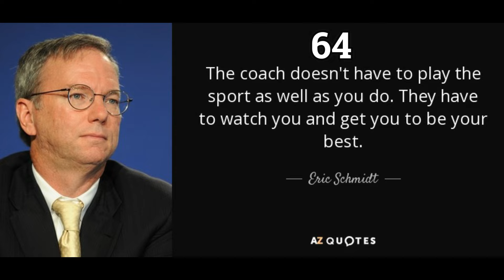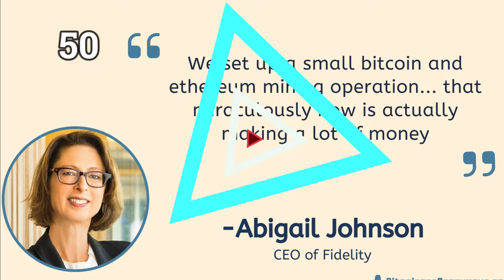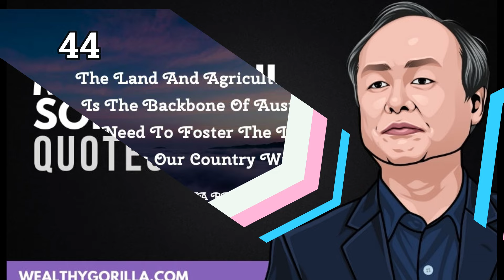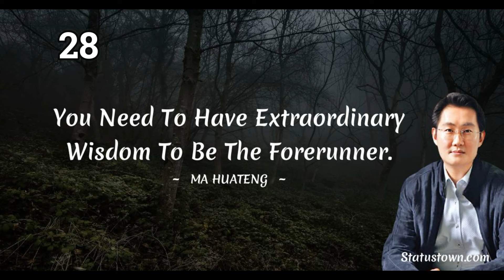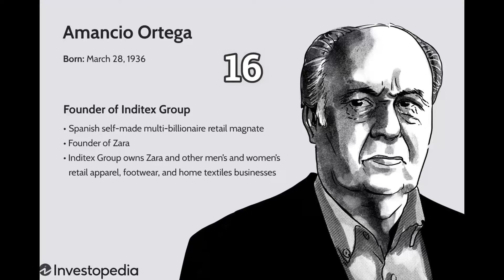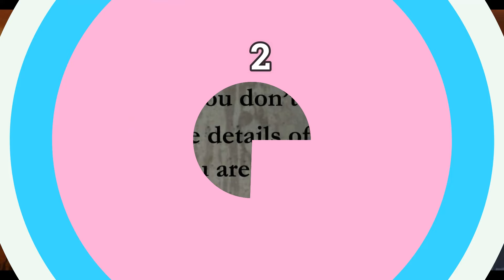TOP 100 SUPER RICHEST PEOPLE IN THE WORLD (WITH PHOTO) AS OF 2022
Refers to a compilation of the individuals who hold the highest net worth globally as of the specified year. This list showcases the wealthiest people from various industries, including technology, finance, retail, entertainment, and more. The rankings are typically based on the estimated net worth of each individual, considering their assets, investments, and business ventures. Alongside the names, the inclusion of photos provides visual recognition of these influential figures. Such lists often attract significant attention as they reflect the immense wealth and economic power concentrated in the hands of a few individuals, shaping global economies and industries. Please note that the specific rankings and accompanying photos for 2022 can be found in reliable sources such as business magazines or financial publications.